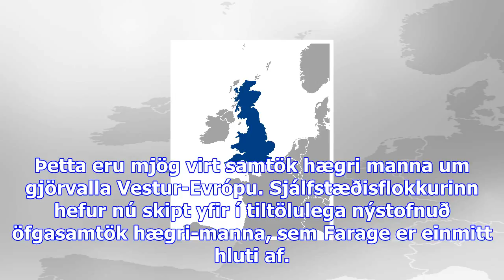Auðmýking litla-bretlands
Auðmýking Litla-Bretlands er mikil – ef ekki algjör – ef marka má fréttir dagsins. Þetta er virkileg...